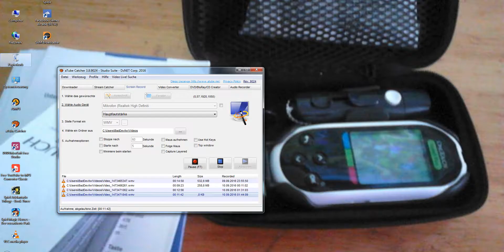Fiesta Online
Fiesta Online von Lv 61 - 62 Teil 1